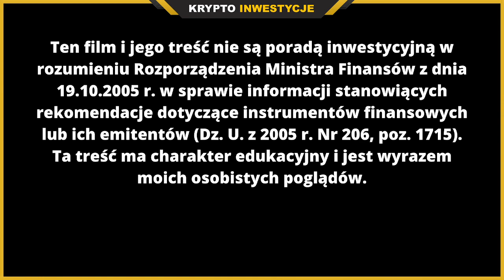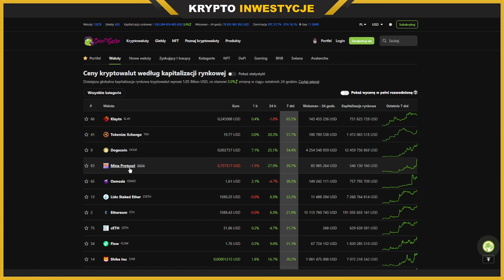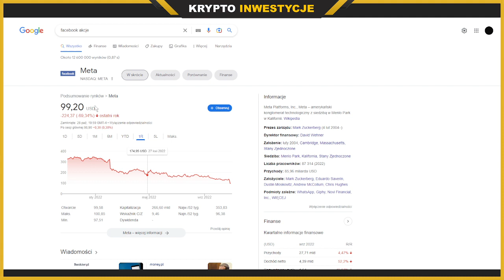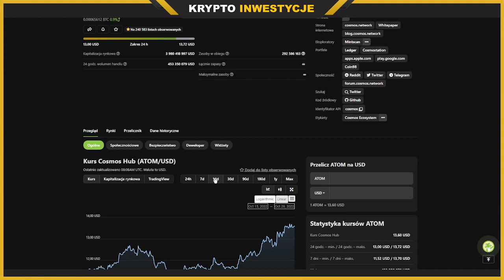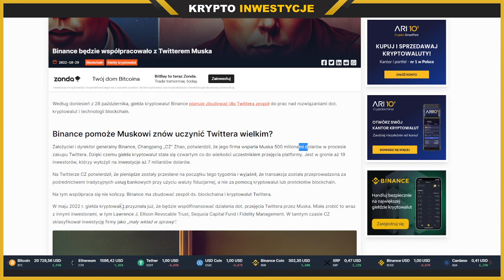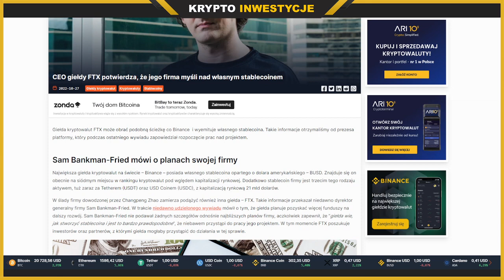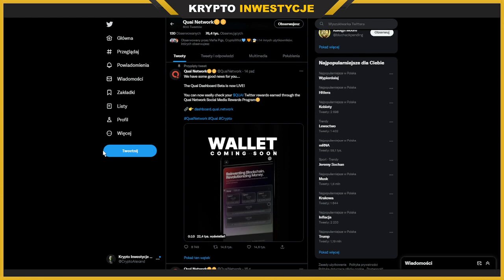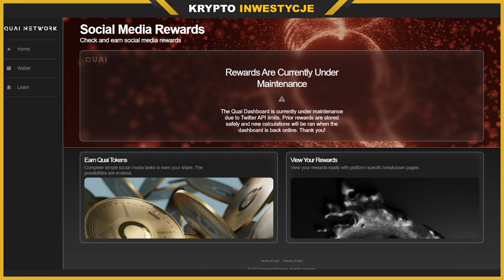ELON MUSK KUPIŁ TWITTERA | Wzrosty i kolejny Airdrop!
Giełdy których używam ⏬
💲 Giełda ByBit - bez KYC! (Bonus do $4450)

Poradniki! ⏬

Kolejny film na moim Krypto kanale! Krypto Inwestycje!
Bitcoin spada, dołek już za nami? Czy Dołek na BTC jest za nami? Kolejny Airdrop, newsy z rynku kryptowalut, Airdrop Twitter Elon Musk